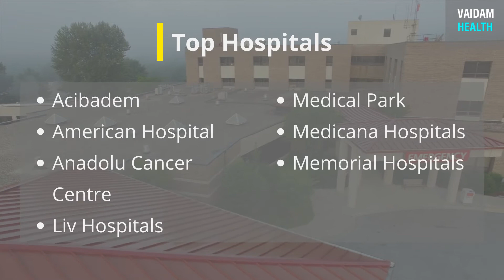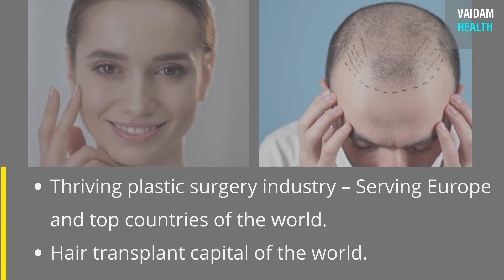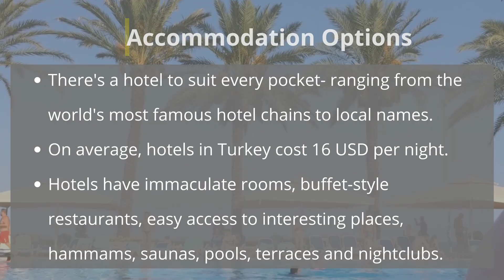Why Travel to Turkey for Treatment?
Turkey has a strategic location - straddling Western Asia and Southeast Europe. The country has a world-class tourism destination – 45 Million international travelers in 2019.

It is one of the five world leaders in health tourism with a 4 Billion dollar Medical tourism industry. The country attracted 1 million+ medical travelers in 2019. It has 31 JCI accredited hospitals. The top hospitals in the country are Acibadem, Medical Park, Memorial hospitals, Medicana Hospitals, American Hospital, Anadolu Cancer Centre, Liv Hospitals, and more.

The country is the hair transplant capital of the world and has all the latest modalities – Cyberknife and Radiation Oncology. It has a thriving plastic surgery industry – serving Europe and top countries of the world.